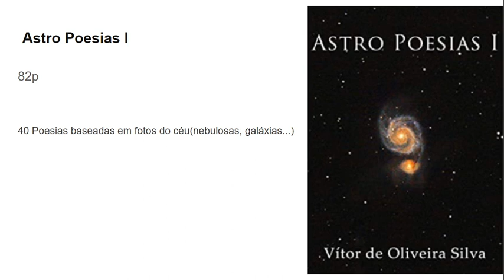Estreia no canal amanha 18:30 23/08/2020